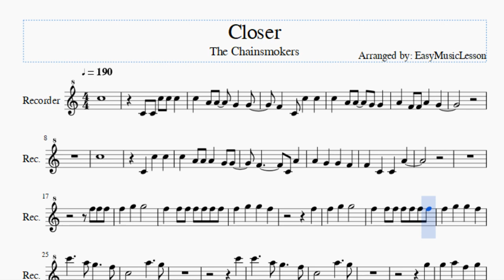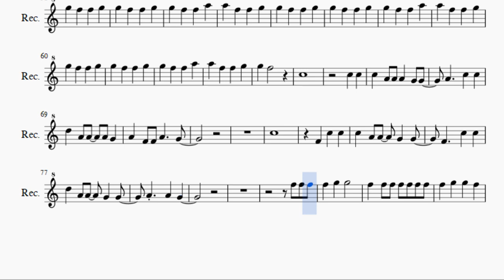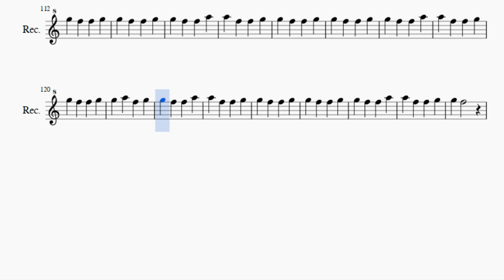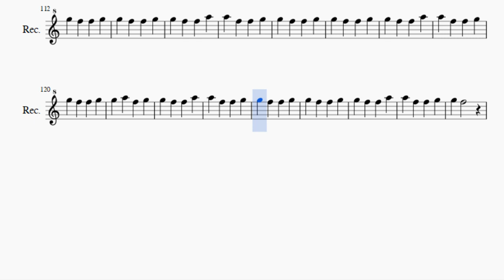Recorder Sheet Music: How to play Closer by The Chainsmokers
Here is a sheet music/tab video on the song Closer by The Chainsmokers on the recorder. A recorder sheet music arrangement which is transposed to notes that are easily played by recorder, for the song Closer by The Chainsmokers.

EasyMusicLesson teaches you to play the your favorite instrument, through well-arranged sheet music so that you too can learn how to play Closer by The Chainsmokers on the recorder as fast as you can. A recorder sheet music with backing tracks to help your play the song better.